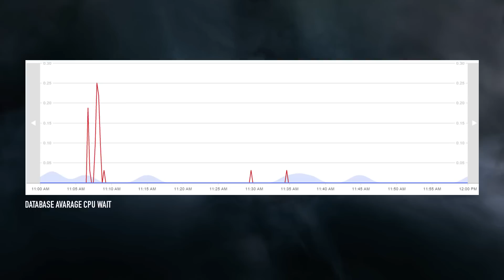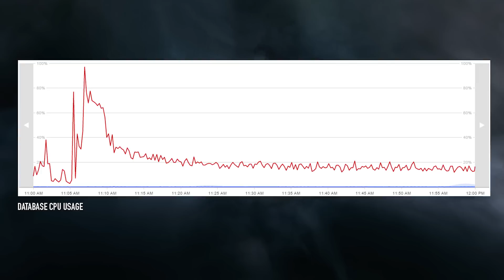Developer Spotlight – EVE Virtual World Operations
Running the world’s most advanced and complex virtual universe is no small task. CCP Applejack gives us a glimpse under the hood and what the future of Tranquility holds.